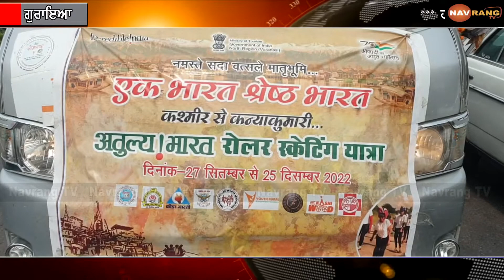ਕਸ਼ਮੀਰ ਤੋਂ ਸ਼ੁਰੂ ਹੋਈ ਸਕੇਟਿੰਗ ਯਾਤਰਾ ਦਾ ਗੁਰਾਇਆਂ ਪਹੁੰਚਣ ਤੇ ਕੀਤਾ ਗਿਆ ਨਿੱਘਾ ਸਵਾਗਤ